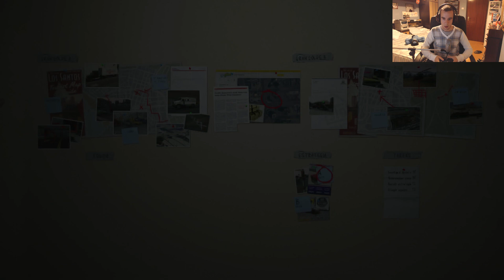GTA 5 - Misiones en Oro/100% - El gran golpe/ Opción B Obvio - Live 2.0 1080p HD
Misión en Oro, completada al 100%. El gran golpe/ Opción B Obvio.